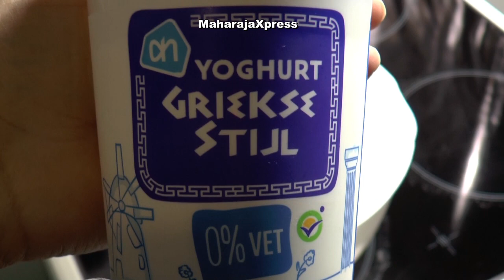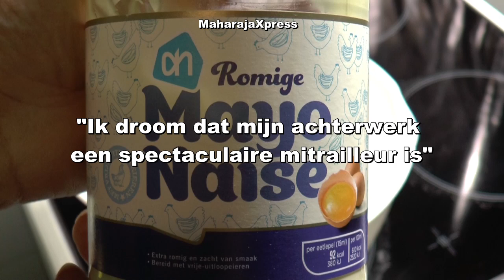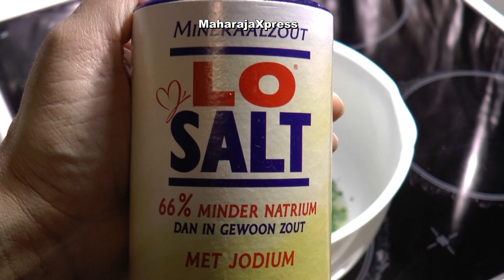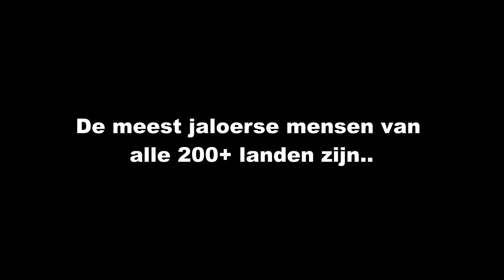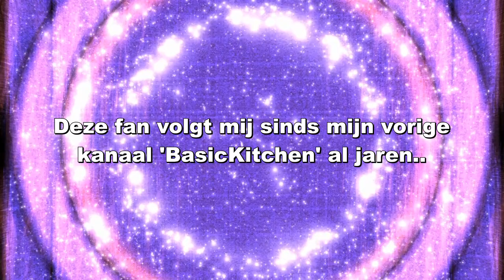Orginele Knoflooksaus Recept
Griekse yoghurt, mayonaise, platte peterselie, knoflook, citroensap,
zwarte peper, mineraalzout